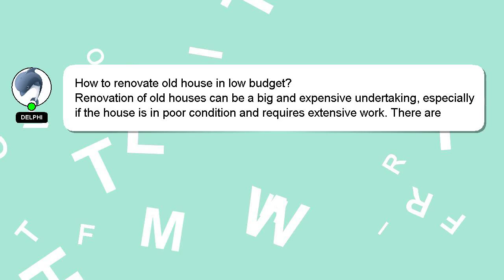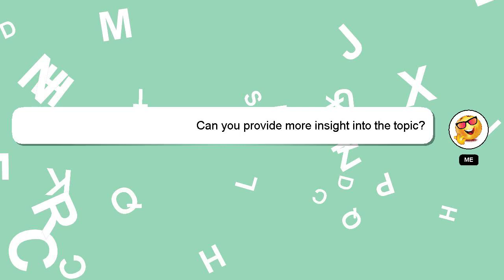How to renovate old house in low budget?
A brief introduction of myself, Welcome, I'm Delphi. I help you answer your questions. - How to renovate old house in low budget?

I will express my appreciation for your answer by 'hearting' it.

*2 What we are experimenting :*